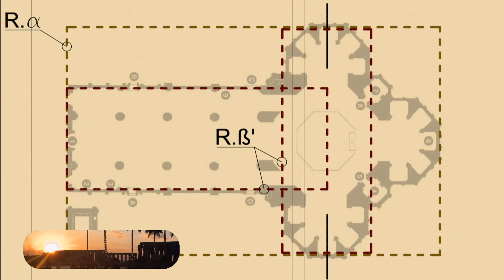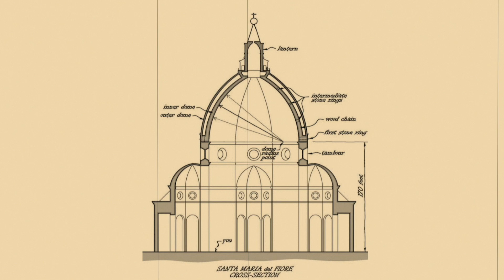Florencia, El Renacimiento y El Patrón Geométrico del Antiguo Egipto | MISTERIOS DE LA ARQUITECTURA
En él, se profundiza en la geometría de la arquitectura de la Catedral de Santa María del Fiore.

Muy pronto El Hallazgo estará también en Instagram